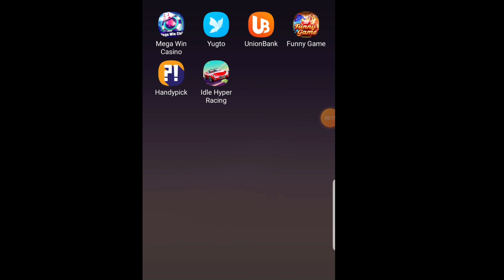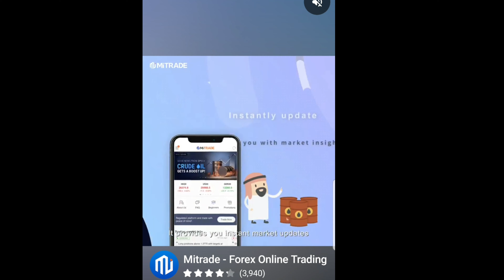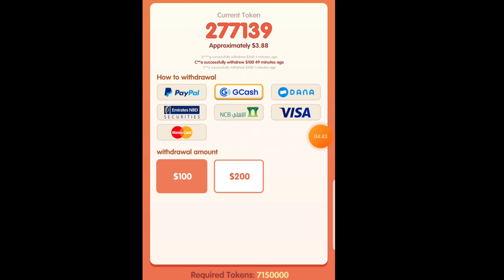Idle hyper racing game app pay out gcash! SCAM/LIGET? own review